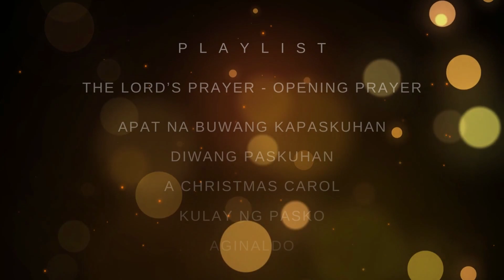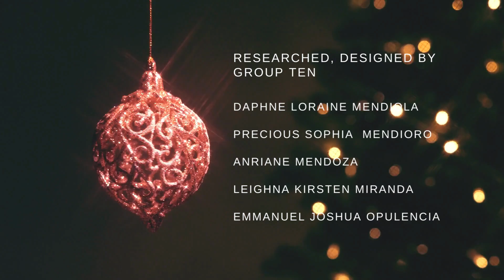Philippine Madrigal Singers Christmas Song Playlist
We prepared a Fundraising Christmas Concert Playlist to help the community of Sitio Bebe to construct a Healthcare Center. You will be able to listen and watch a heart-warming Christmas serenade. We thank you for your appreciation and donations that would be able to help with this project.